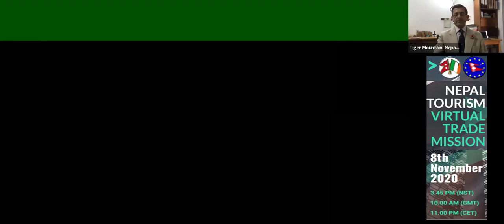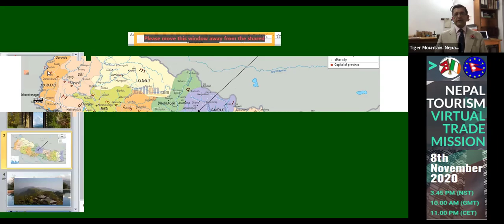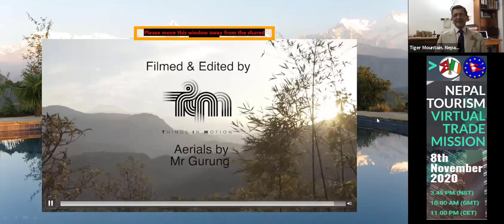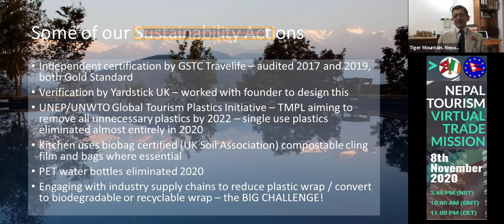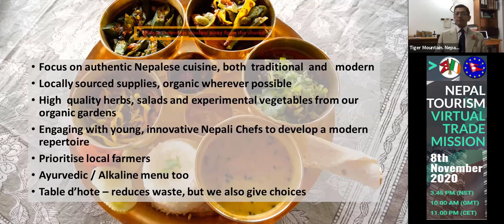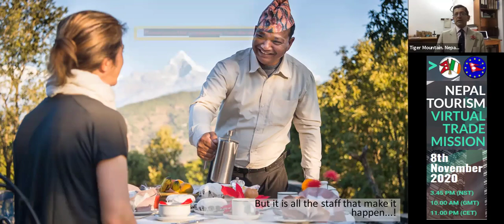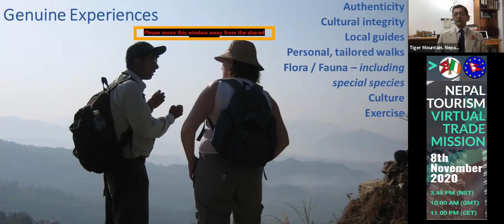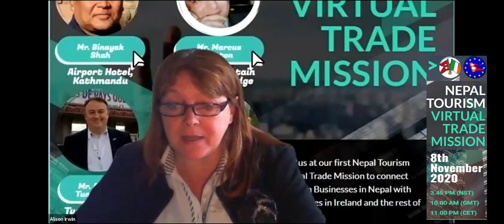Mr. Marcus Cotton, Co-owner and Managing Director, Tiger Mountain Pokhara Lodge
Inaugural Episode - "Nepal Tourism Virtual Trade Mission"

Speaker: Mr. Marcus Cotton, Co-owner and Managing Director, Tiger Mountain Pokhara Lodge

Organized by Ireland-Nepal Chamber of Commerce (INCC) and Europe-Nepal Chamber of Commerce for Tourism (ENCCT)